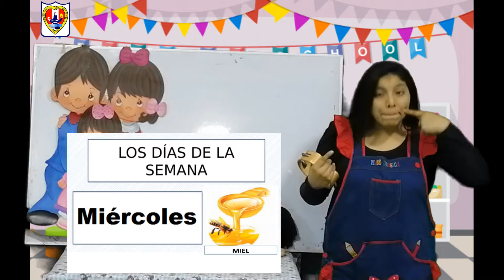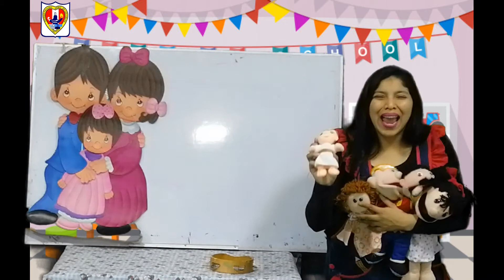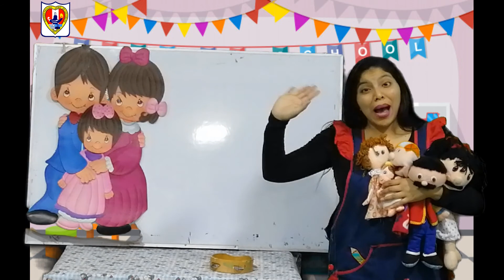The Family (La familia)- Inicial 03 años "B"